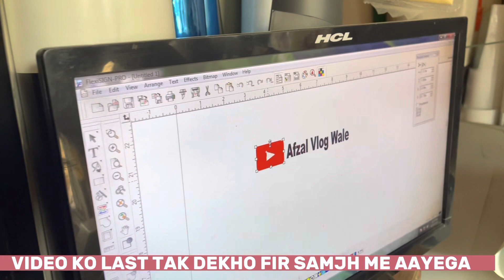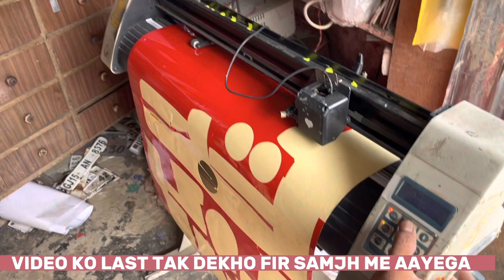YouTuber Ki Car | Channel Name on my car | Channel LOGO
About this video- is video me Maine apne YouTube Chan logo nad name apne car pe likh wadiya ummid karta hu aap sabko ye video bahut pasand Aayega Thanks

YouTuber ki car
YouTuber Channel logo
YouTuber ko vehicle
YouTube Channel Name & Logo
YouTube Logo o￼n car
YouTuber
India YouTuber ki car
YouTuber ki car
Vlogger ki car
Daily vlog life
Number plat shop balrampur
Logo design shop
YouTube ko duniya
Viral Video
Viral vlog
Gonda ka YouTuber
Car lover
Car: Maruti Suzuki Baleno Alpha Diesel
Phone: IPhone 12 Pro Max
Location: Gonda UP India